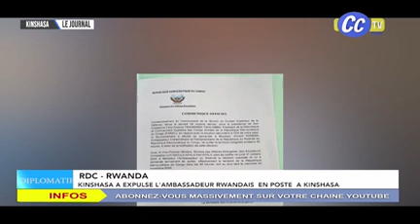JOURNAL CCTV 31.10.2022 | OLES CONGOLAIS ARRIVENT TOUJOURS EN RETARD, C'EST GRAVE